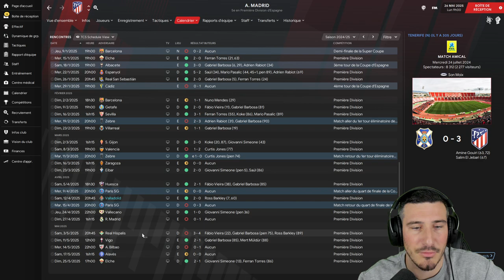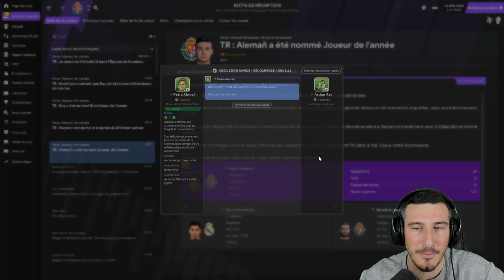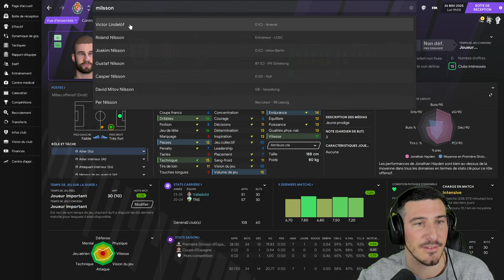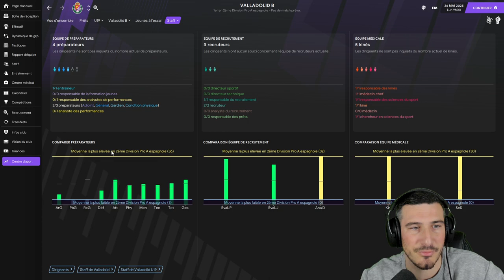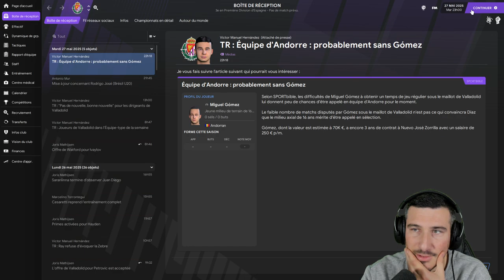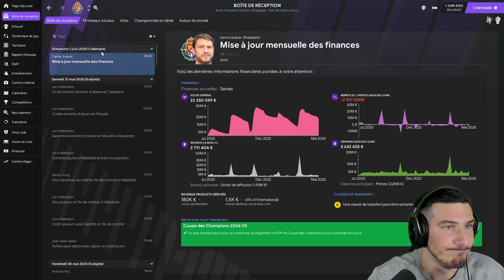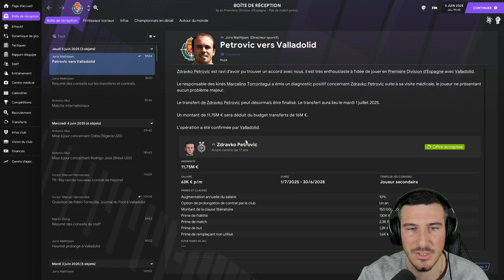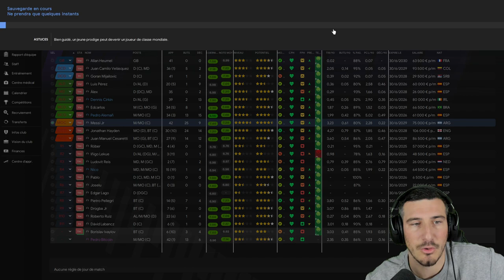[FM21] EP19 - ENORME MERCATO EN VUE !! / Football Manager2021/Carrière FM 2021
La Voilà ! La Carrière sans emploi, sans expérience et sans diplôme qui démarre, nous partons aujourd'hui au Pole emploi pour trouver notre premier club ! Alors sans plus attendre fais ta valise et viens vivre l'aventure avec moi  ! Le but c'est de remporter la ligue des champions en partant du chômage ! La partie mythique depuis FM2019 est de retour !

Merci du fond du cœur pour votre soutien et pour ton kebab !